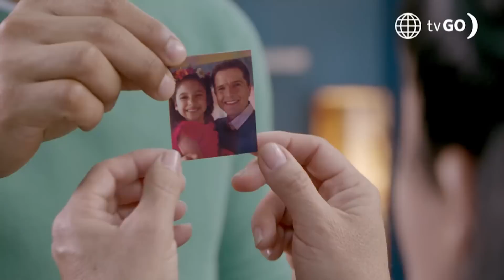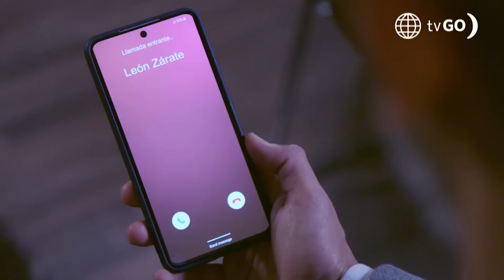Luz de Luna 2: Yolanda se asusta de las decisiones de León (Capítulo 15)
¡ANGUSTIADA! 😭 Yolanda sabe que un peligro acecha a su familia, pero al mismo tiempo teme por las decisiones que puede tomar León, como unirse a Manrique ¿León firmará la pipa de la paz y será aliado de este abogado? 😑

Juntémonos Más.